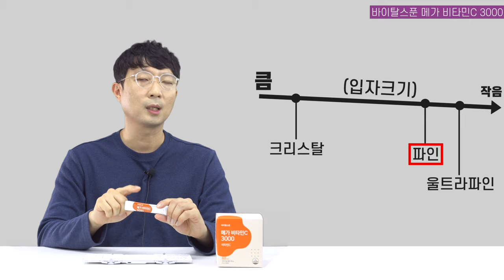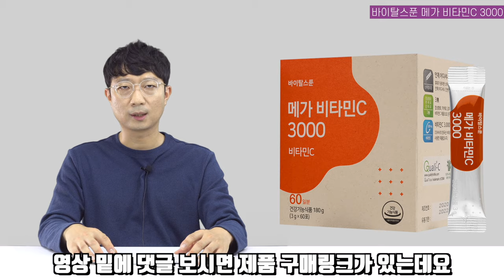경쟁률이 엄청 쎄죠? 떠먹여주는 비타민C 맛있게 먹는법!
이번 영상은 메가도스용 제품인 바이탈스푼의 메가 비타민C 3000 제품입니다.
메가도스를 하고 계신 분들께도 좋은 제품이겠지만, 일반인들과 아이들도 섭취할 수 있는 방법 같이 알려드리겠습니다!

영상에서 말씀드린 건기남채널 전용 할인 구매링크 입니다.
링크를 통해 구매하시면 저렴하게 구매하실 수 있으니 꼭 확인해보세요!

영상에서 언급한 다른 영상이 궁금하다면? 아래 링크를 확인해주세요